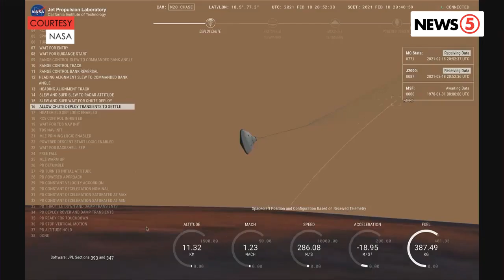Halaga ng Mars mission para sa mga tao sa Earth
Ibinahagi ng tatlong Fil-Am scientists ng NASA kung bakit mahalaga ang Mars mission ng Perseverance rover.